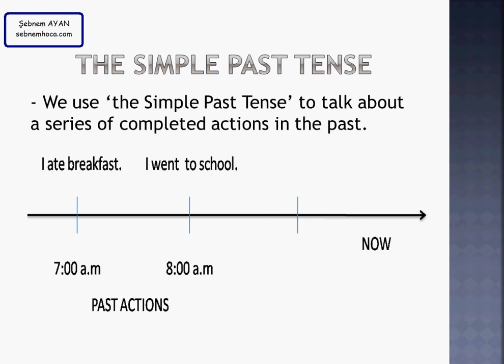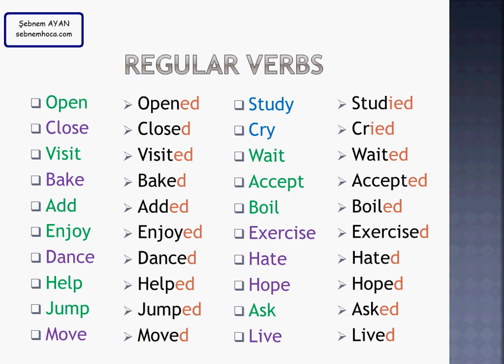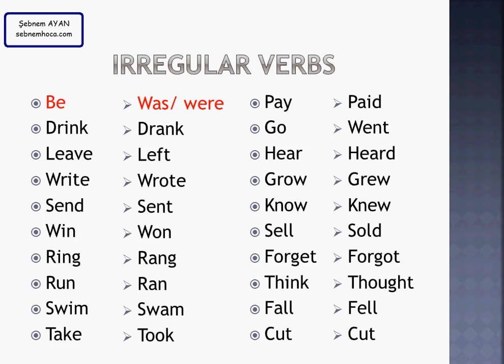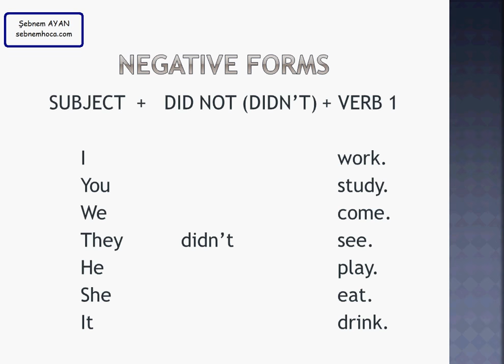5 dakikada 'Simple Past Tense - Geçmiş Zaman' Kullanımı [ İngilizce ]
5 dakikada 'Simple Past Tense' Kullanımı [ İngilizce ] sebnemhoca.com